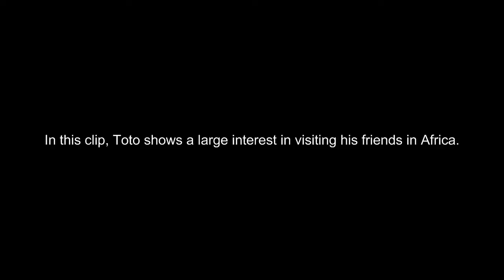African Grey Plans Trip to Africa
I walked downstairs and saw Toto watching a tv show about African Grey's and because of his large interest in visiting his friends, we are now planning a trip to Africa together to meet up with them.